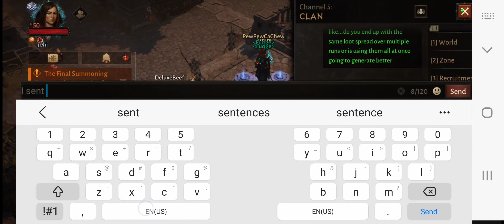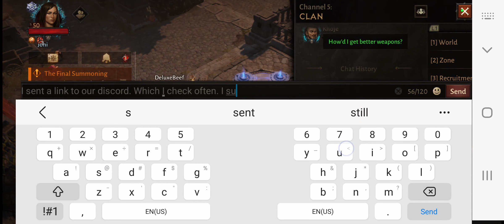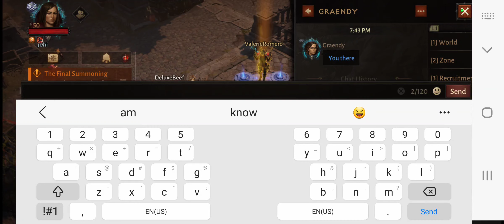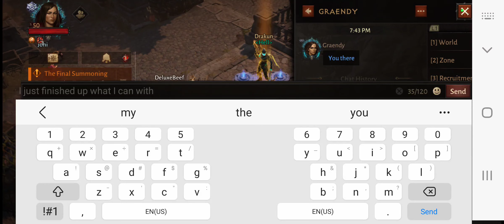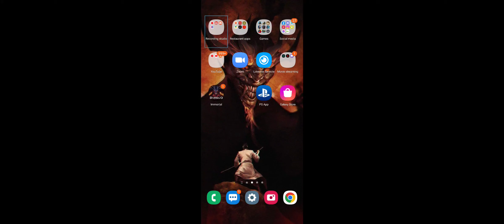let's play Diablo Immortal part 17! finally! we're a shadow clan!